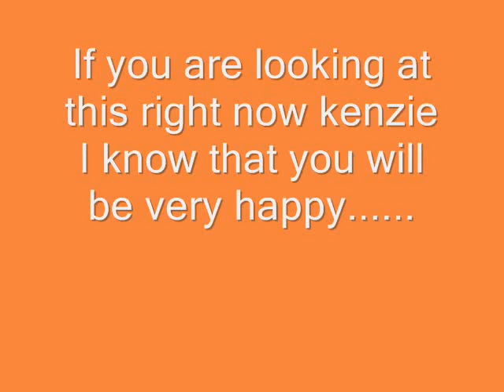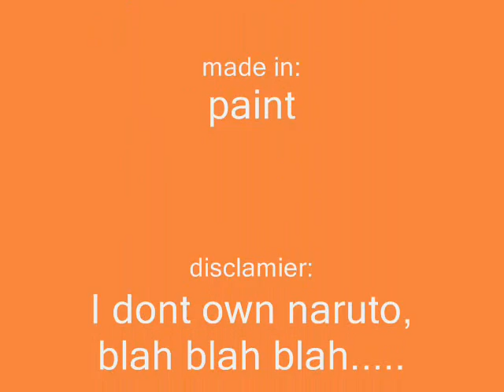Mckenzie randomly doing every day things....kinda....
^.^ I was bored and mckenzie(shikamaruscutie sent me a picture of me and kiba so I'm making her this.